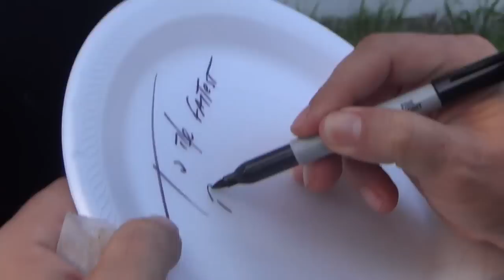SHOOTER'S BIRTHDAY SURPRISE!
Vlog #344 - Today, aftermath of the cook off and we celebrate Shooter Jennings Bday!! (read more)

WANNA WRITE GRANDPA?:
Charles Green